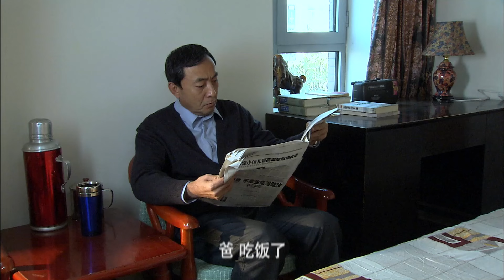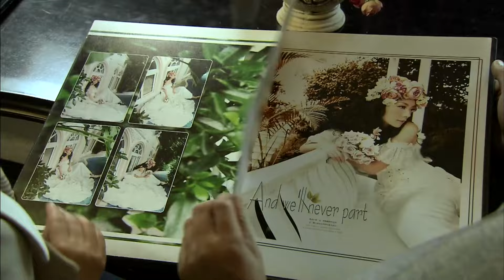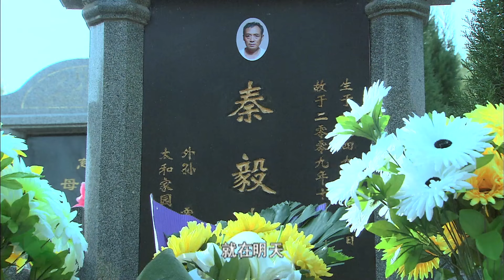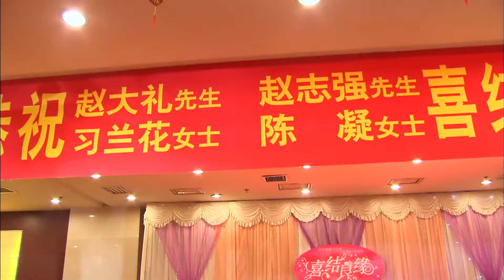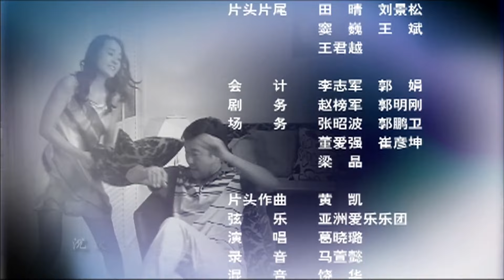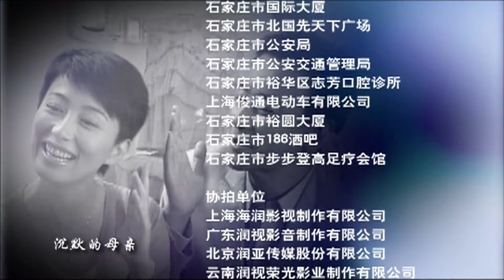【高清全集】和婆婆一起出嫁13大结局丨老公去世后恶婆婆对儿媳态度一百八十度大转弯，婆媳变“母女”伦理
📺 观看全集【Full Play】：
剧情介绍：